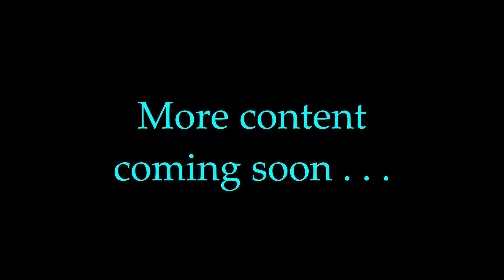Minecraft Kingdom Hearts SPACE PARANOIDS Tour/Showcase (Minedom Hearts Adventure Map)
-Follow the Project:
-A little sneak peak/behind the scenes of me showcasing my complete build of Space Paranoids(Tron) from Kingdom Hearts 2 for an upcoming project I've been working on. I hope you enjoy!
-If you'd like to see more content like this let me know!

-Apologies about the lack of talking.